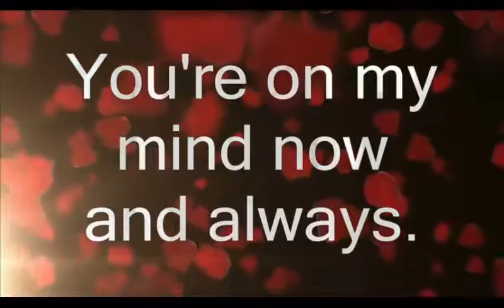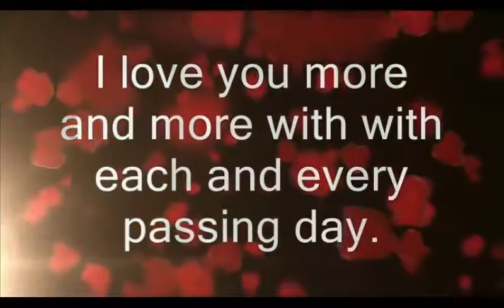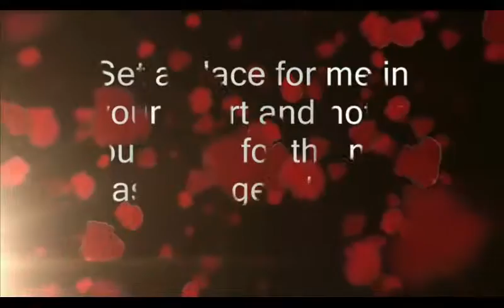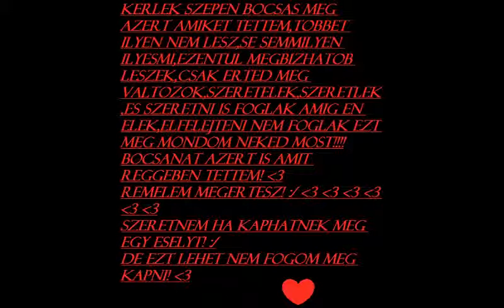Kerlek Szepen Bocsas Meg Odette !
Szeretelek,Szeretlek es szeretni is foglak amig en elek!

Még mindig érted dobog a szívem
Még mindig úgy érzem, hogy te vagy a minden